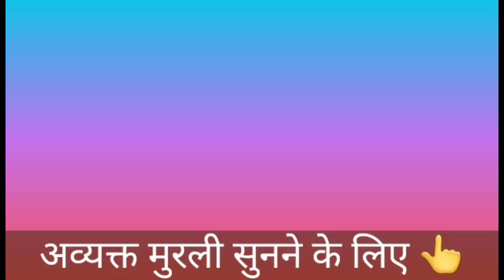13 August 2021 मुरली नए भाई-बहनों के लिए/ Bk Sunita didi / Today Murli / Aaj ki Murli